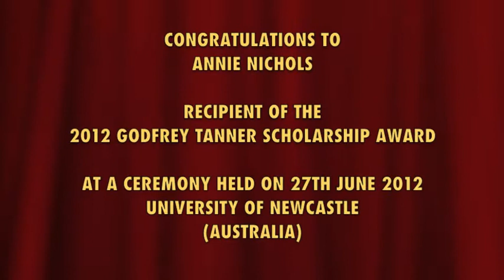Reflections from the Godfrey Tanner Scholarship Awards 2012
Well-known University of Newcastle Classics professor and eccentric, the late Godfrey Tanner, was celebrated at an event to mark the 10th anniversary year of his death and announce the winner of the 2012 Godfrey Tanner Undergraduate Scholarship.

The $3000 scholarship, established with Godfrey's blessing, assists academically gifted students facing hardship and relies on donations to the Godfrey Tanner Memorial Fund.

Members of the Tanner Society, past and present University staff, former scholarship winners and ex-students gathered at the Godfrey Tanner Bar to present the scholarship and hold an informal think-tank about ways to grow the memorial fund.

Ideas include an annual Godfrey Tanner lecture, a debate, or a bike ride. Godfrey was often seen riding his bicycle around the Callaghan campus with his academic robes flowing behind him.

This year's Godfrey Tanner Undergraduate Scholarship recipient is first year student, Annie Nichols, who is studying a Bachelor of Physiotherapy and hoping to practise in rural Australia.

University of Newcastle Foundation Executive Officer and close personal friend of Godfrey Tanner, Dr Bernie Curran said Godfrey devoted the greater part of his life to the University of Newcastle supporting students.

"Godfrey was incredibly generous to students who had suffered setbacks.

"Even though he was a Classics professor, he was explicit in his instruction that the scholarship named after him should be open to students from any discipline," he said.

Anyone interested in making a donation to the Godfrey Tanner Memorial Fund can contact the University Foundation on 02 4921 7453